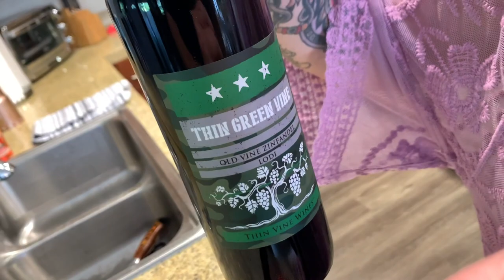$120 HUGE Florentine Steak BBQ | Steak and Wine Pairing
We cooked this huge Florentine steak (45+ Days Dry Aged) that was USDA Prime on our Weber kettle. This monster steak paired perfect with some Thin Wine Vine. This "BISTECCA ALLA FIORENTINA" was amazing.

THIN VINE WINE USE CODE "COOKINGCOP" or "BABE"

Ninja Food Chopper

Lodge Cast Iron Skillet

Ninja Foodi 6.5 qt

Blackstone 22 inch Griddle

Weber Kettle

NuWave Brio Air Fryer

Bonus - This will change your life - Kewpie Squeeze Mayonnaise